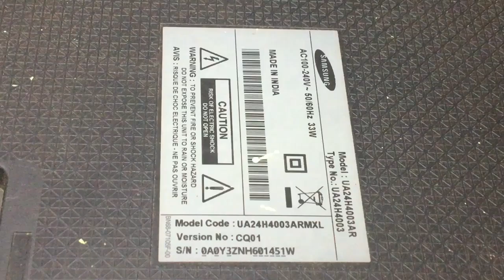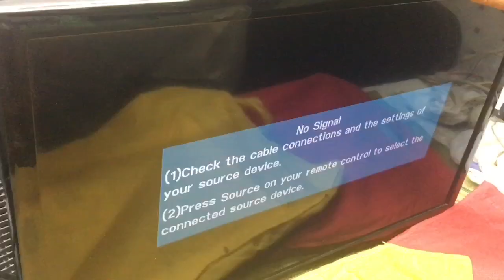How to repair Samsung tv | IC replacing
IC replacing | samsung tv replacing